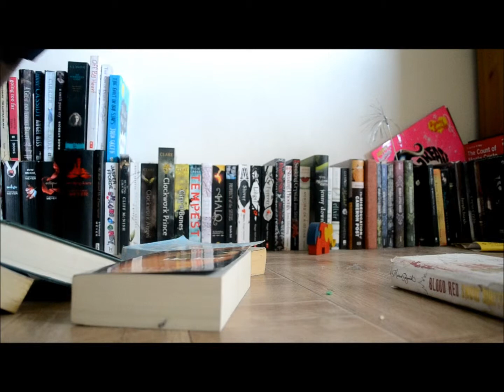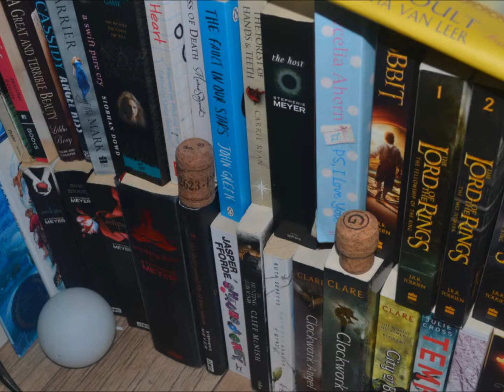How I: Organised My Book Storage ||| MeMyselfandtheBooks